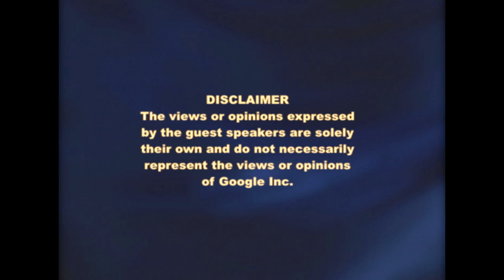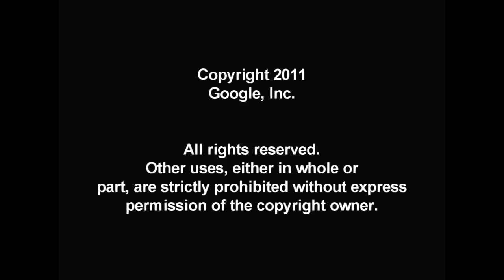The Middle East and Its Current Political Climate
Fred Wehrey

RAND Senior Policy Analyst, Fred Wehrey, joins us to discuss the rapidly changing political landscape of the Persian Gulf region.  He will review what he learned during recent visits to Egypt, Lebanon, and Yemen.  In addition to reviewing the historical context of recent changes in the region, Wehrey will also examine policy implications for the US government.

Fred Wehrey is a Senior Policy Analyst at RAND Corporation.  His recent research has focused on Persian Gulf security, and the effect of the Iraq war on the region.  A former active duty officer in the Air Force, Wehrey was deployed to Iraq in 2003, and served as an analyst at the Pentagon.  Wehrey is a D.Phil. candidate in international relations, St. Antony's College, Oxford University; and holds M.A. and A.B. degrees from Princeton University and Occidental College, respectively.